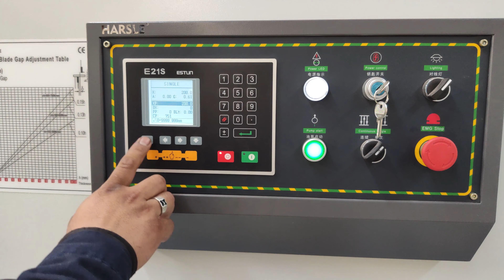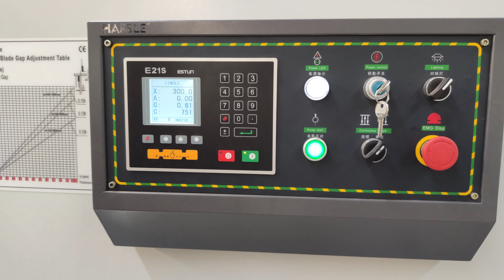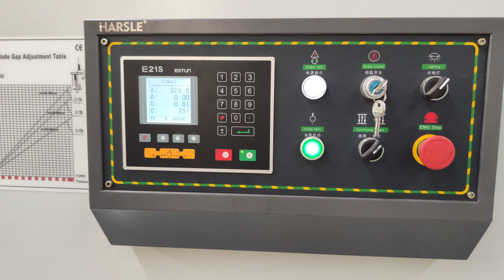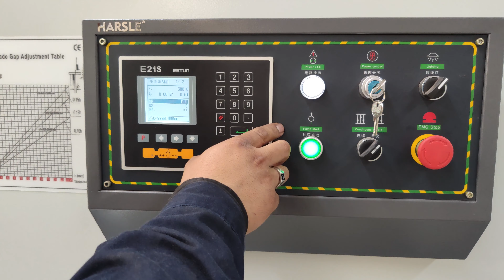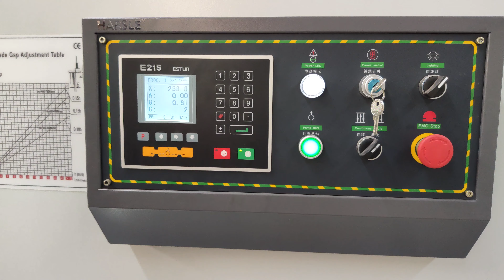6mt guillotine shearing machine, hydraulic sheet cutting machine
HARSLE 6mt Guillotine shearing machine